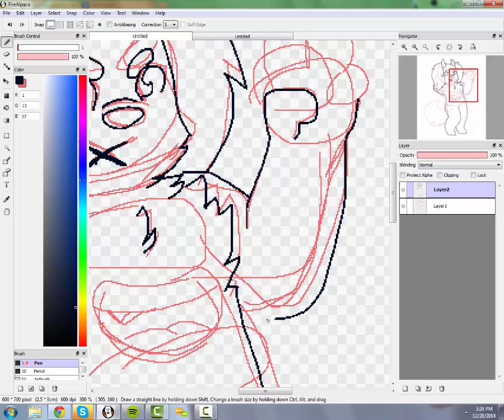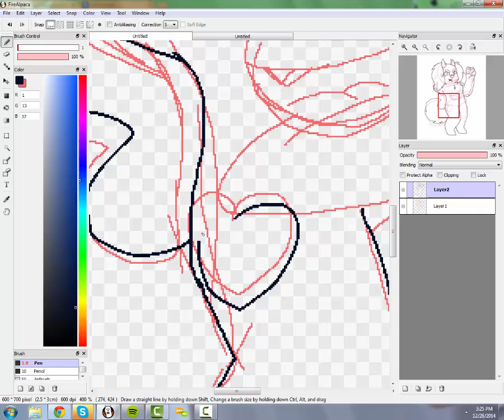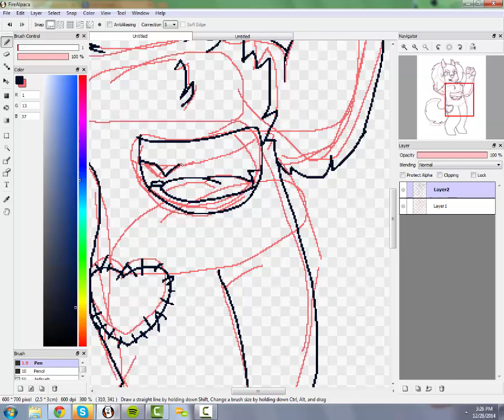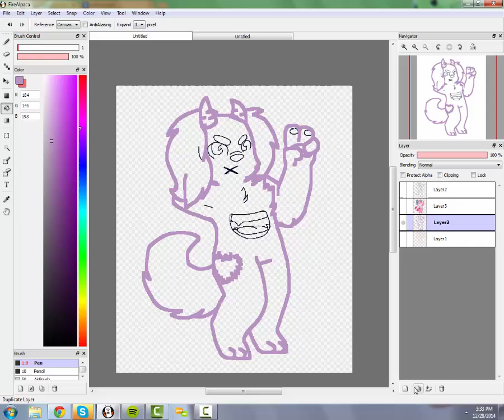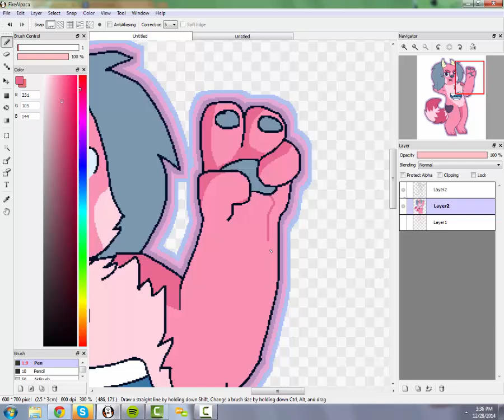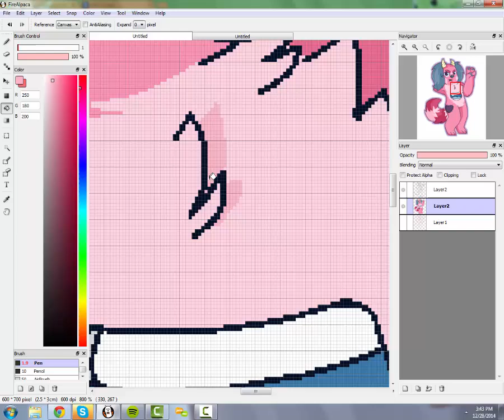very cool !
a stupid drawing of my stupid dog oc
also, song is ME!ME!ME by Teddyloid